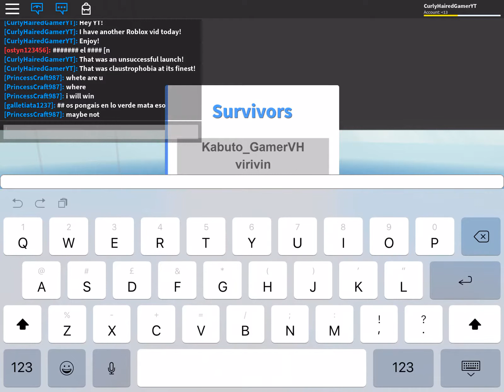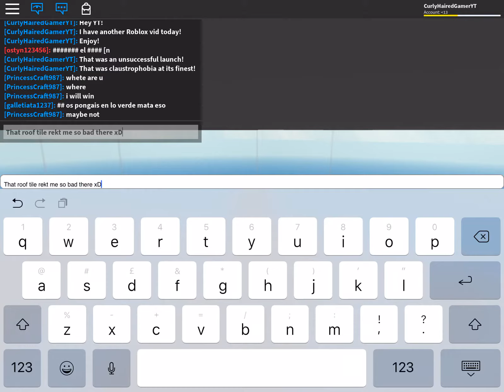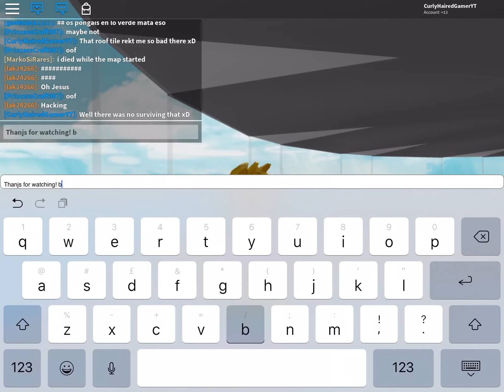‘NATURE HATES ME SO MUCH!’ Roblox: Natural Disaster Survival